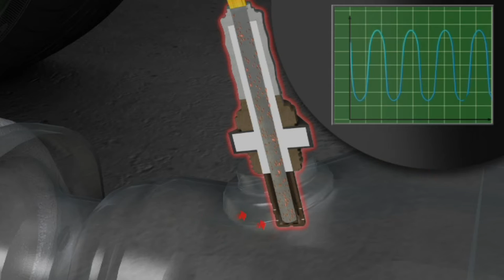NGK Spark Plug Europe | Kapilareffekt Lambdasonde by GÖHRUM Fahrzeugteile GmbH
NGK Spark Plug Europe | Kapilareffekt Lambdasonde

EIN TEIL DES ERFOLGS:
- Handelstreue
- klare Sortimentspolitik

GÖHRUM Fahrzeugteile GmbH
Ulmenstr. 19
71069 Sindelfingen